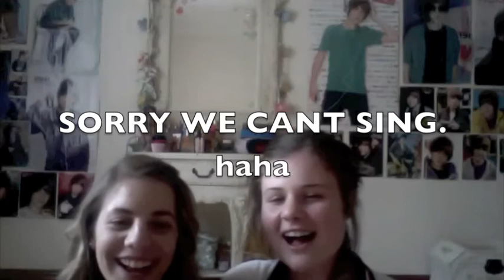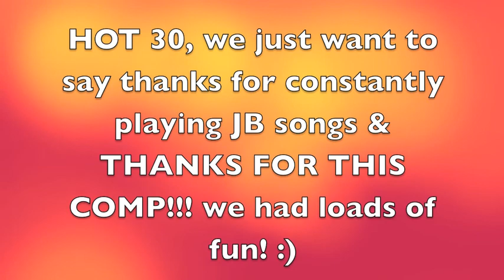HOT 30 COMP! TENAE &&& NADIA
Our entry for the hot 30 countdown justn bieber comp